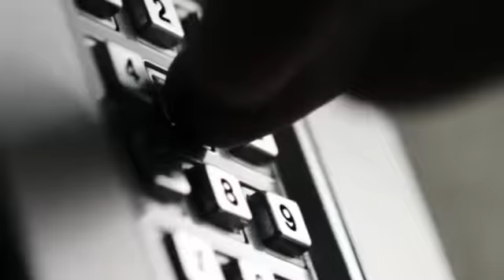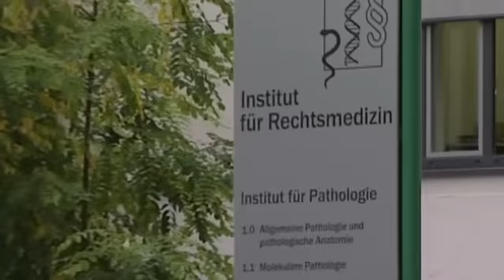Schlank bis in den Tod: "Ihre Tochter hatte eine normale Figur!"| 1/2 | K11 - Die neuen Fälle |Sat.1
Ein junges Mädchen liegt tot vor der Haustür ihrer Eltern - Todesursache ist eine Überdosis K.O.-Tropfen. Die Ermittlungen ergeben, dass sie kurz vor ihrem Tod Sex hatte. Am Abend zuvor hatte sie in einem Club heftig mit dem Barkeeper geflirtet.